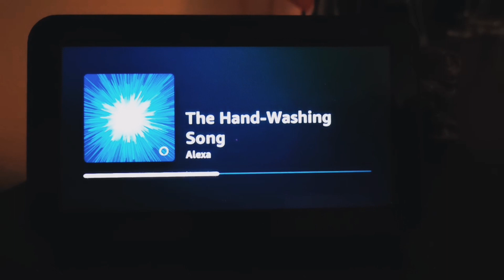The Hand-washing song from Alexa! Wash your hands!